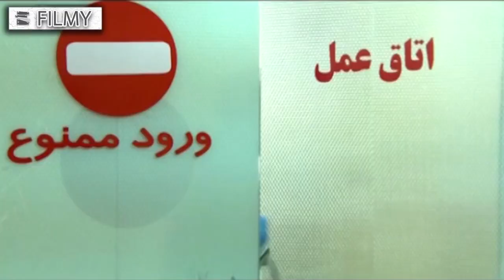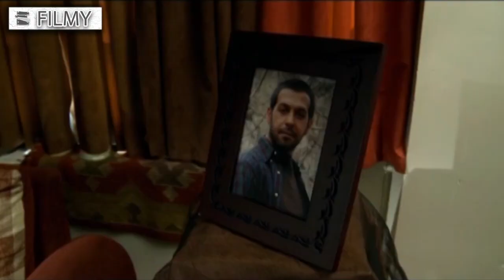سریال راز پنهان - قسمت 28 (قسمت آخر) | Serial Raze Penhan - Part 28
راز پنهان داستان مردی است متأهل که به علت دوستان نابابی که در جوانی و دوران دانشجویی داشته، آلوده به خلافکاری و پولشویی می‌شود. وی در ادامه در اثر یک تصادف حافظه خود را از دست می‌دهد.
بازیگران:
الهام حمیدی، لادن طباطبایی، داریوش ارجمند، علیرضا جلالی تبار، پروانه معصومی،کامران تفتی، لیلا بلوکات، جمال اجلالی، محمود عزیزی

کارگردان: فلورا سام
نویسنده: فلورا سام
تهیه کننده: مجید اوجی

سال پخش: 1391
The hidden secret is the story of a married man who becomes infected with crime and money laundering due to the bad friends he had in his youth and student days. He then loses his memory due to an accident.
Serial Raze Penhan - Part 28

Cast
Elham Hamidi, Ladan Tabatabaei, Dariush Arjmand, Alireza Jalali Tabar, Parvaneh Masoumi, Kamran Tafti, Leila Bolookat, Jamal Ejlali, Mahmoud Azizi

Director: Flora Sam
Author: Flora Sam
Producer: Majid Oji

Release: 2012
Genre: Social, Drama